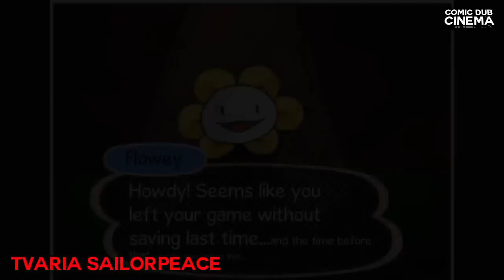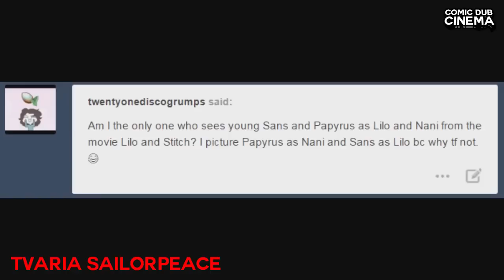IF YOU LAUGH. you have 200 IQ... (Funny Undertale Comic Dubs)